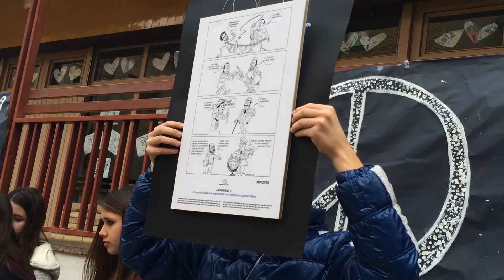DENIP 4t ESO